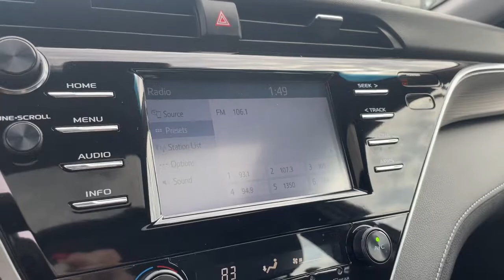2018 Toyota Camry Akron, Wadsworth, Canton, Barberton, Copley, OH L0693A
Celestial Silver Metallic Used 2018 Toyota Camry available in Akron, Ohio at Summit Toyota. Servicing the Wadsworth, Canton, Barberton, Copley, OH area.

Summit Toyota
1535 Vernon Odom Blvd

NAVIGATION, CLEAN HISTORY, ONE OWNER, AMAZING VALUE, TOYOTA CERTIFIED, BACK-UP CAMERA, SUMMIT LIFETIME GUARANTEE...UNLIMITED TIME...UNLIMITED MILES...NATIONWIDE COVERAGE..., Camry L, 4D Sedan, 2.5L I4 DOHC 16V, 8-Speed Automatic, FWD. CARFAX One-Owner.brbrYES WE ARE OPEN AND YES WE WILL DELIVER TO YOU AT NO COST (OHIO RESIDENTS) It's no secret... you're looking for a car that ranks best in price and mileage. Luckily for you, we use Live Market Pricing. Live Market Pricing eliminates the guesswork and hours of research because we price our cars haggle-free and well below market value. Ask for your pricing summary today!***Call NOW for availability!*** Awards:br * 2018 KBB.com 10 Best Sedans Under $25,000 * 2018 KBB.com Best Family Sedans * 2018 KBB.com 10 Most Awarded Cars * 2018 KBB.com 10 Most Awarded Brands * 2018 KBB.com Best Resale Value Awards